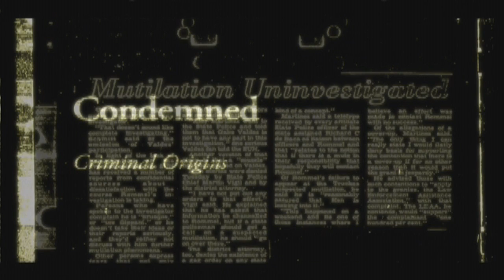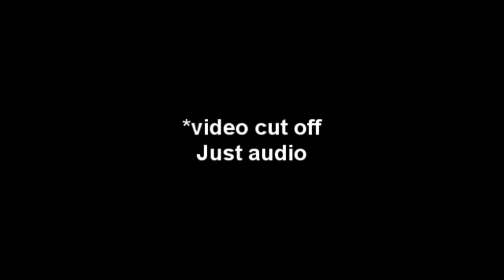TGOPC Play: Condemned: Criminal Origins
Our very first video with BlackCat and DemonBlade541